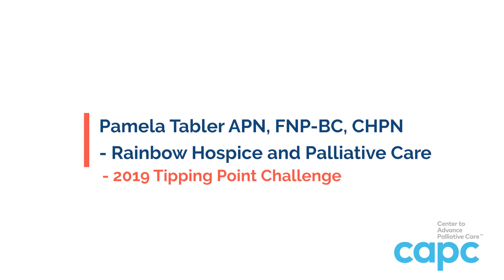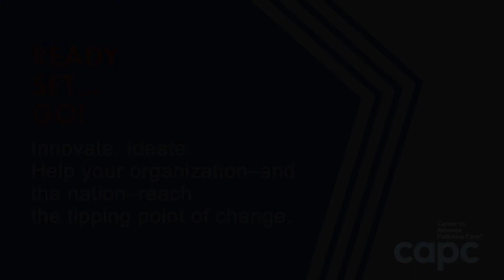Tipping Point Challenge - Pam Tabler - Part 2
The Center to Advance Palliative Care (CAPC) celebrated its 20th anniversary year with a campaign aimed at reaching a tipping point in improving the quality of care delivered to the millions of Americans living with a serious illness. Despite the rapid growth of palliative care, most people who need it don’t get it. To help close this gap, CAPC has commenced a five-year national effort—Project Tipping Point—to expand patient access to the principles and practices of palliative care. The cornerstone of that effort is the Tipping Point Challenge.